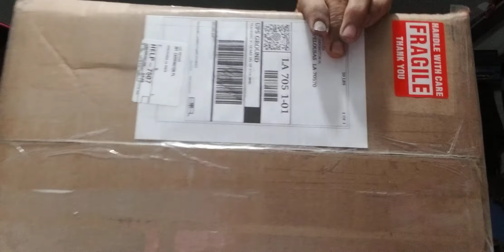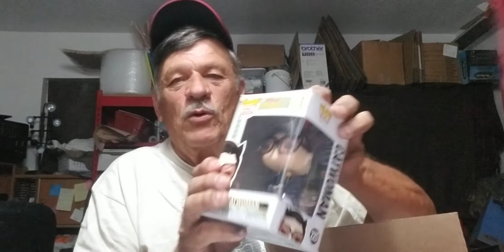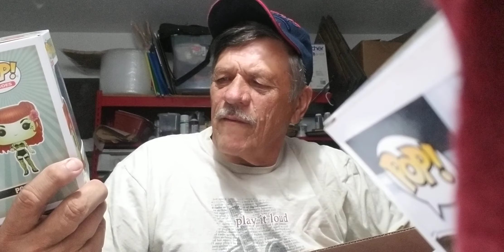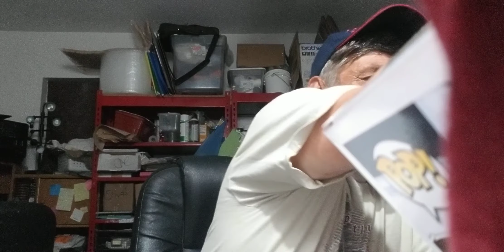Heroes and. Villian funko pops have arrived...finally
The fungal pops heroes and villains were came from a selected purchase that is revealed as we open this Box and present the different pops as work the market value if you're collecting pops or you wish to sell pops this would give you some valuable information that you don't want to miss